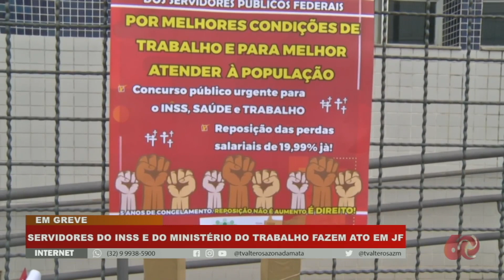Servidores do INSS fazem protesto em Juiz de Fora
Alguns servidores do INSS, do Ministério do Trabalho e de outras categorias do funcionalismo público federal estão em greve há mais de um mês. Eles pedem melhorias nas condições de trabalho e fazem outras reivindicações. Um grupo de servidores fizeram um ato na manhã desta quinta-feira (05) aqui em Juiz de Fora.